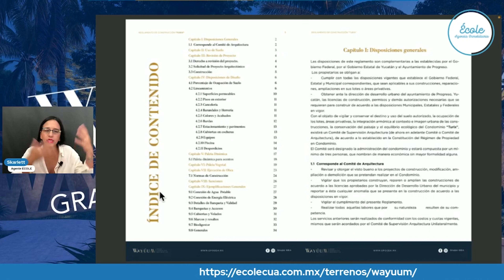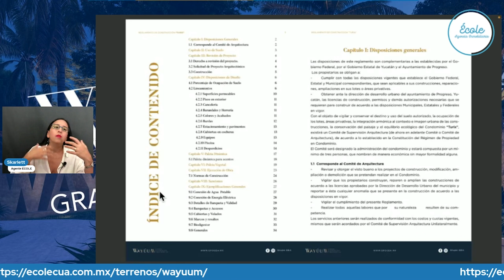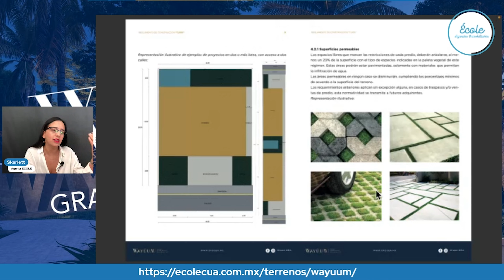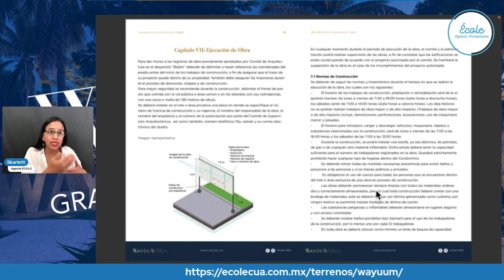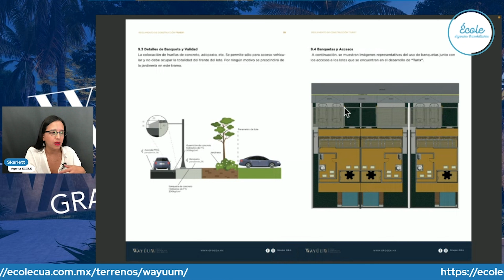Reglamento de Construcción Wayúum Gran Comunidad Residencial, Terrenos en Mérida por Grupo GEA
¿Hay un Reglamento de Construcción para Wayúum Gran comunidad Residencial en su Privada Turix? ¡Si lo hay! Conócelo en este video.

🤓 𝗖𝗢𝗡𝗢𝗖𝗘 𝗠𝗔́𝗦 𝗗𝗘 𝗪𝗔𝗬𝗨́𝗨𝗠 𝗚𝗥𝗔𝗡 𝗖𝗢𝗠𝗨𝗡𝗜𝗗𝗔𝗗 𝗥𝗘𝗦𝗜𝗗𝗘𝗡𝗖𝗜𝗔𝗟 🤓

💰 𝗖𝗢𝗠𝗣𝗥𝗔 𝗨𝗡 𝗧𝗘𝗥𝗥𝗘𝗡𝗢 𝗗𝗘 𝗪𝗔𝗬𝗨́𝗨𝗠 𝗔𝗛𝗢𝗥𝗔 💰

¡Contáctanos!
Lunes a Domingo de 8 am a 8 pm hr. CDMX / Mérida

⏬ 𝗥𝗘𝗖𝗨𝗥𝗦𝗢𝗦 𝗗𝗘𝗦𝗖𝗔𝗥𝗚𝗔𝗕𝗟𝗘𝗦 𝗚𝗥𝗔𝗧𝗨𝗜𝗧𝗢𝗦 ⏬
Descarga ahora el Reporte de Rendimiento y Plusvalía de los Terrenos en Mérida.

Descarga ahora La Plantilla Gratuita de SCORING para Terrenos en Mérida
👇 DA CLIC 👇

Descarga ahora La Guía Gratuita para Comprar Terrenos en Mérida
👇 DA CLIC 👇

Descarga ahora El Catálogo de Terrenos en Mérida
👇 DA CLIC 👇